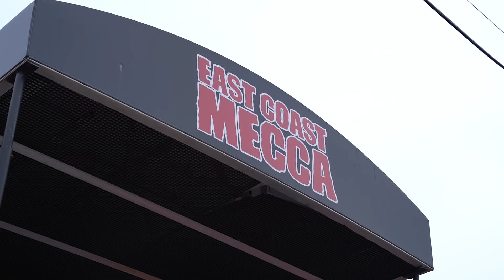FST 7 Legs with CBUM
**Receive 2 WEEKS FREE access to my FST-7 training workout app